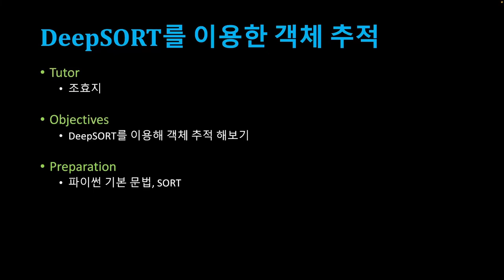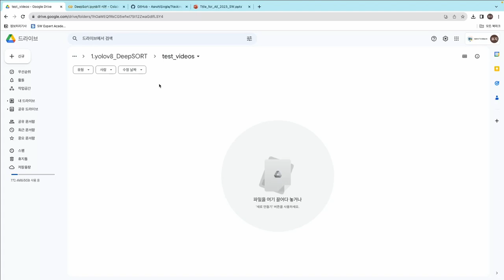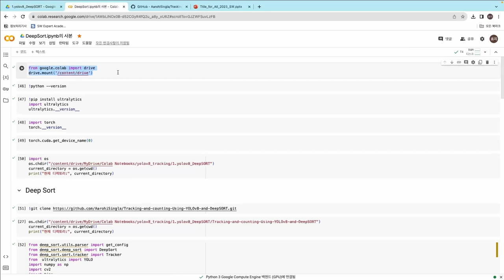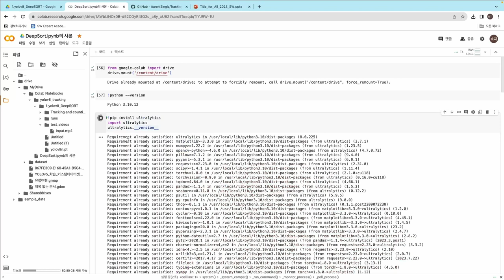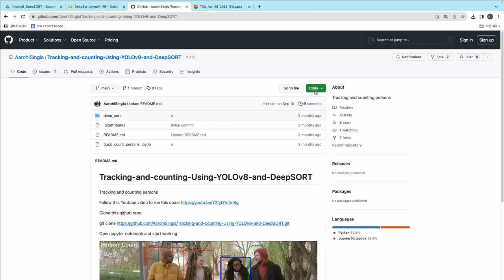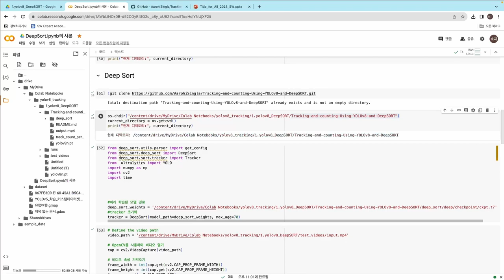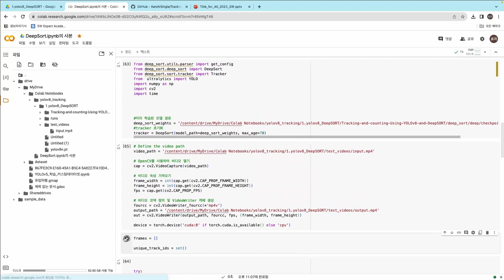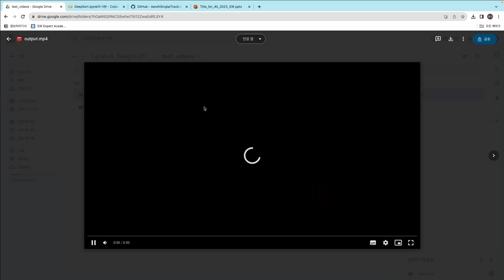[SWTT] DeepSORT를 이용한 객체추적 해보기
DeepSORT를 이용한 객체추적 실행해보기
강사:아주대학교 조효지
사전지식: 파이썬 기초 문법, SORT알고리즘